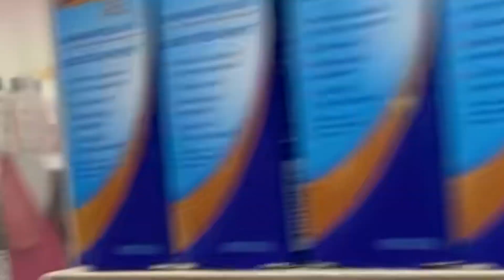Leslie Dong—美国纽约新冠疫情超16万人确诊浅谈#2//美国男友全家超过10人确诊//男友接受新冠检测//美国纽约现状街面实拍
美国疫情全球第一
仅仅9天确证15万人
纽约确诊逼近9万
各位在海外的小伙伴一定要自己注意安全